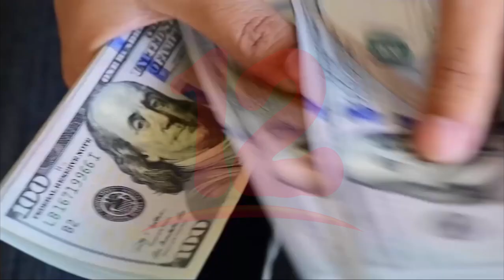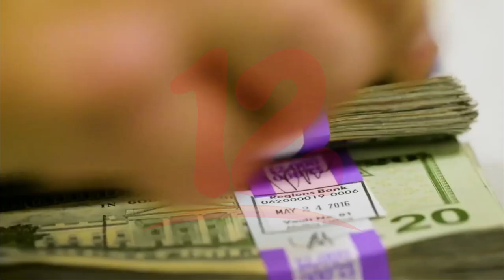El dólar estadounidense dejará de ser relevante para el comercio, dice ministro de Hacienda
Noticias12Nicaragua El dólar estadounidense dejará de ser relevante para el comercio, dice ministro de Hacienda, Iván Acosta